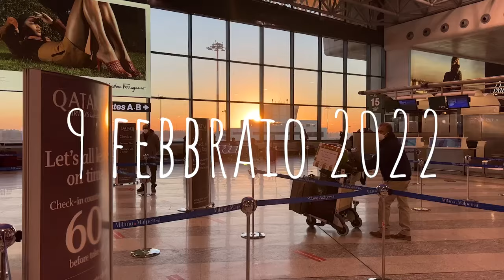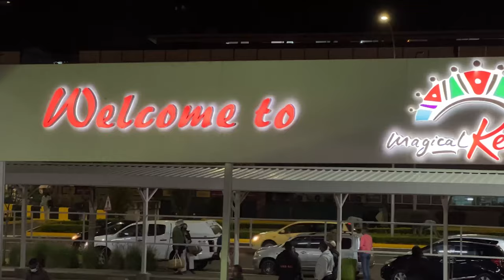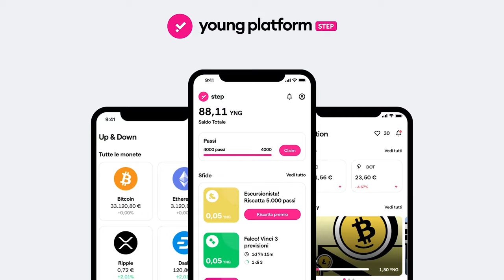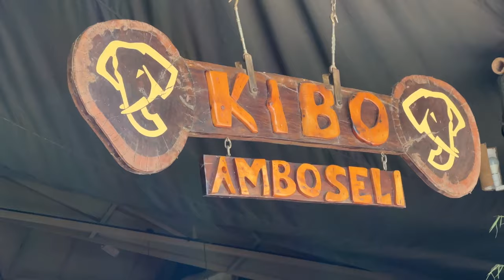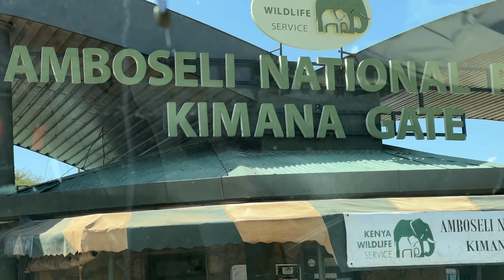IL VIAGGIO PIÙ COSTOSO DELLA MIA VITA - Kenya episodio 1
Registrati su Young Plarform e ricevi un welcome bonus fino a 25 euro

Scarica gratis l'app di Young Platform Step e muovi i primi nel mondo crypto con sfide, quiz e giochi guadagnando criptovalute

Sono partito con la mia ragazza verso il Kenya per vivere 10 giorni di safari ed esperienze,  ma quanto costa viaggiare in Africa?